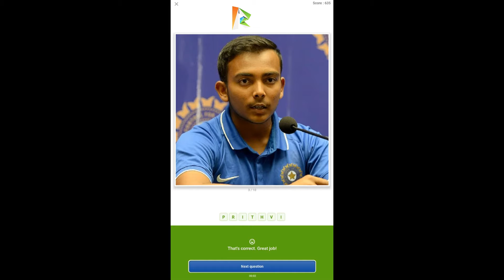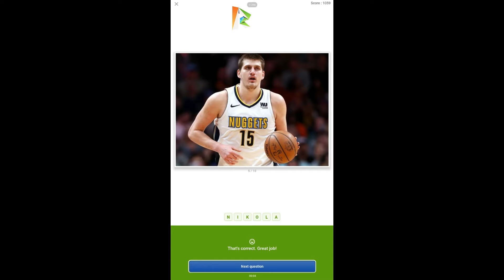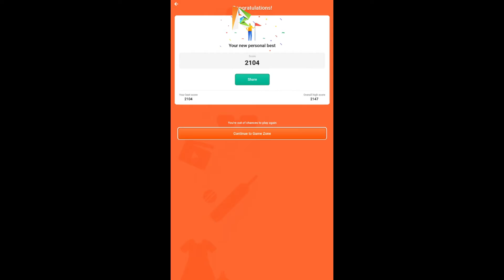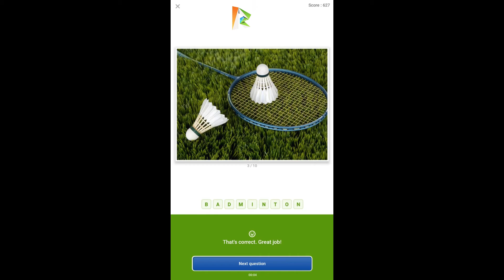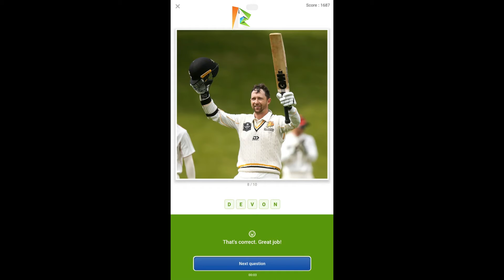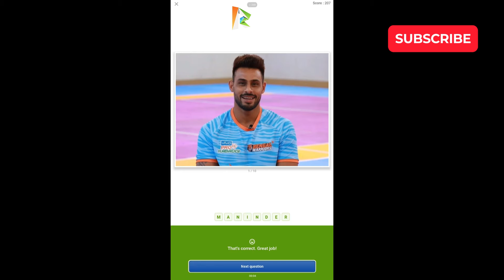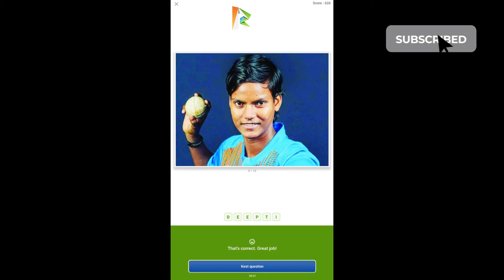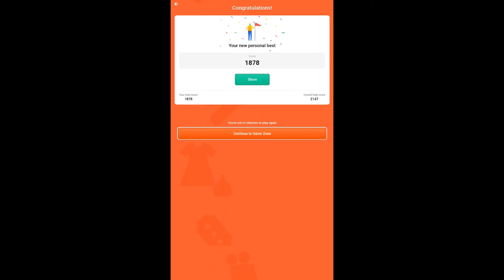Flipkart Guess What? SPORTS SPECIAL Quiz Answers Today 12 JULY | P1 | Must Watch Before Playing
👉🏼 NOTE !

👉🏼 NOTE !